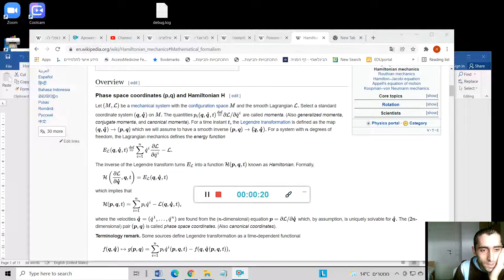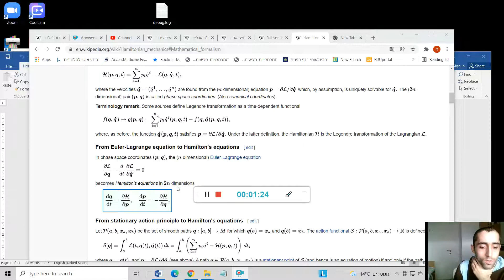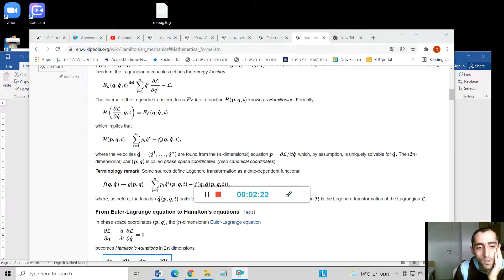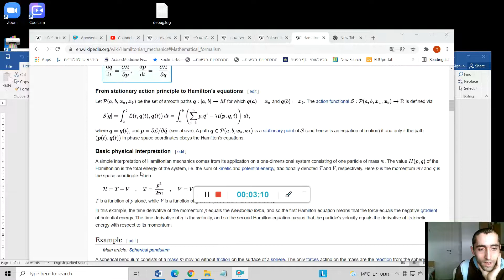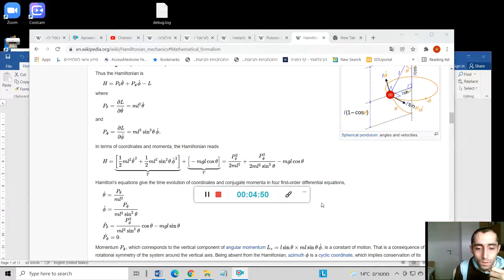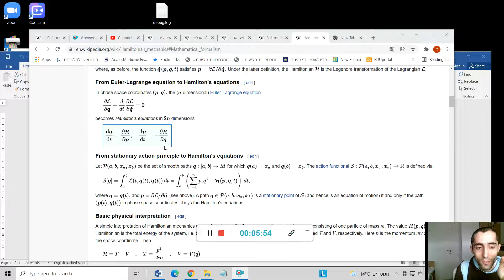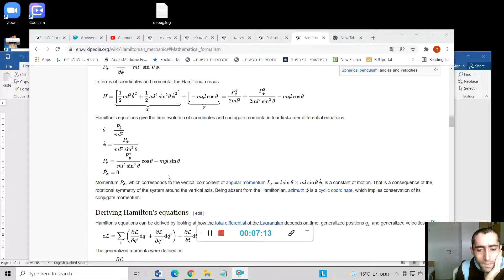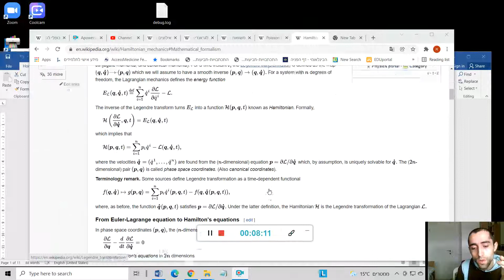מכניקה אנליטית - המילטוניאן - בנייה ומשוואות התנועה